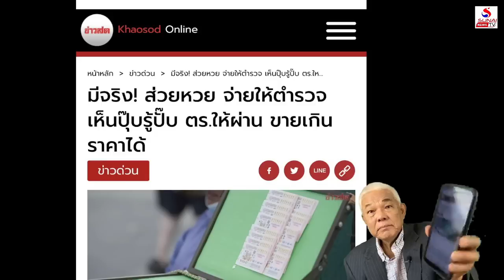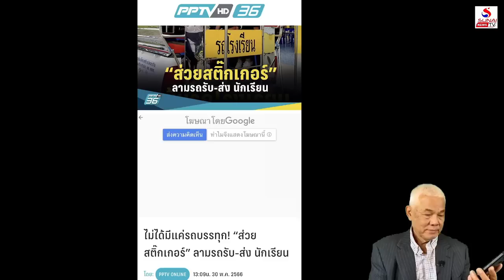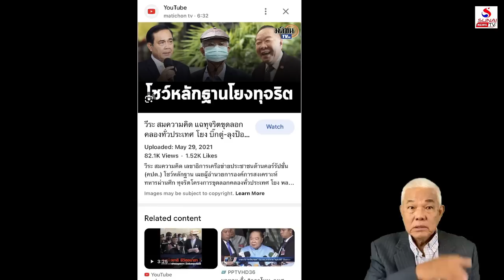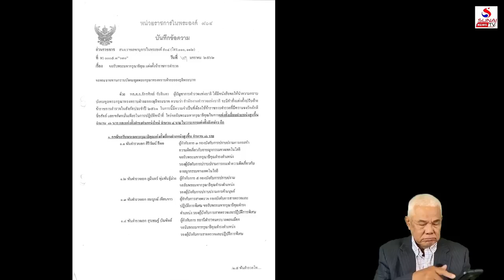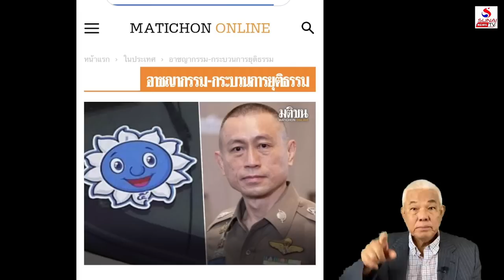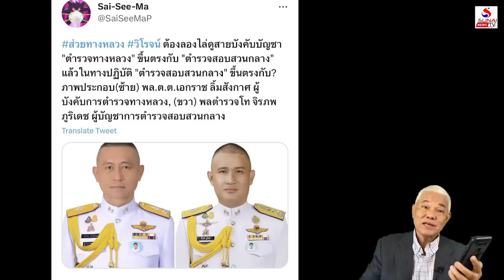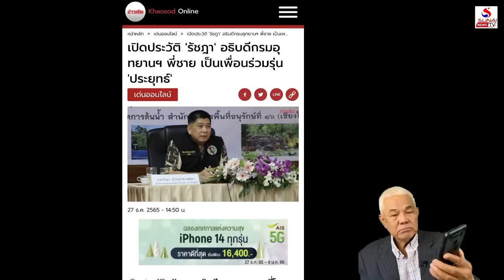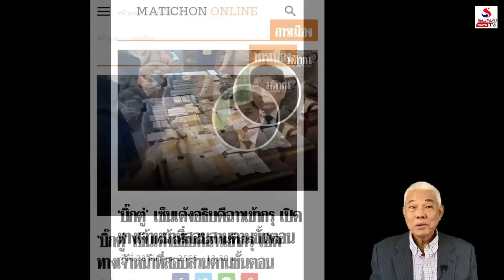เปิดส่วยช่วยเพิ่มพลังพิธา กกต.พระราชายิ่งกล้าฟัน / เกาะติดคิดทันข่าว ตอนที่ 1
วิกฤติเปลี่ยนผ่านรัฐบาล, ส่วยบานปัญหาระบอบ